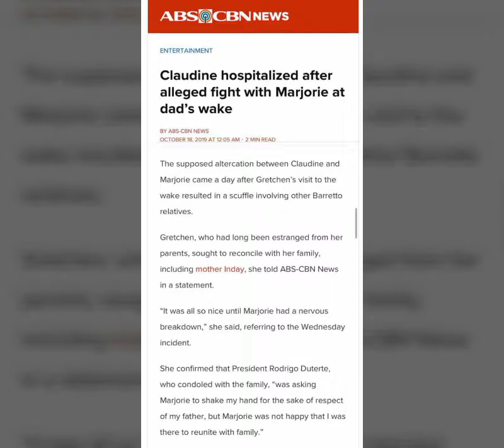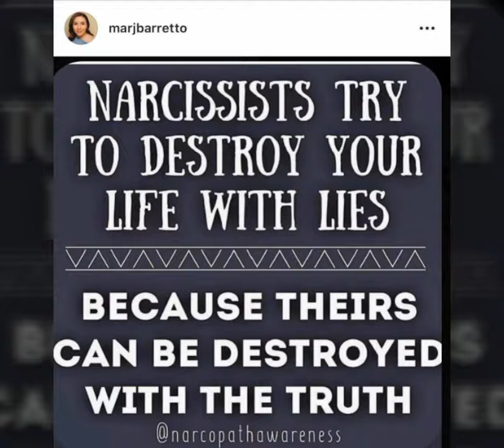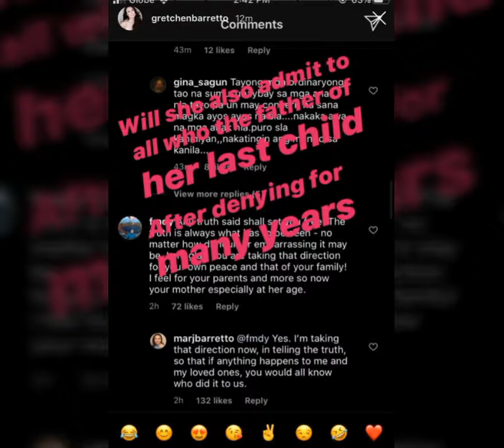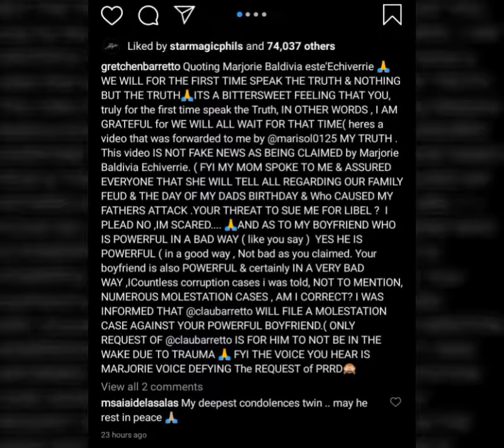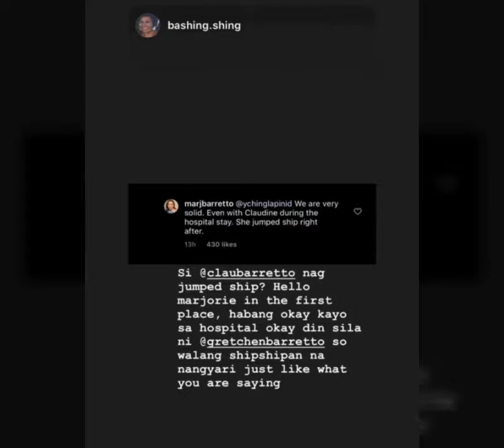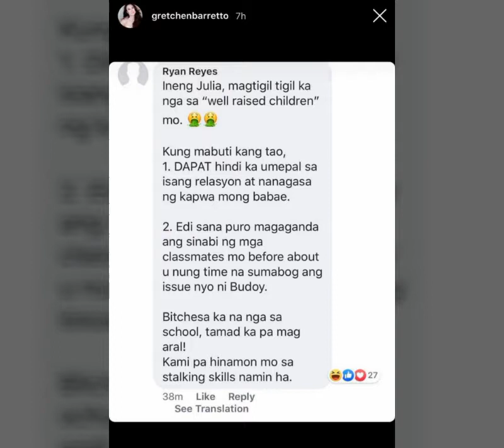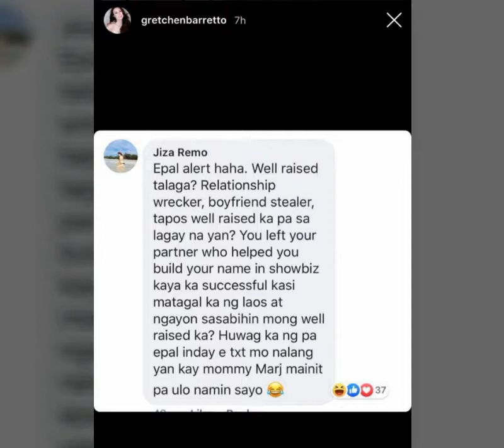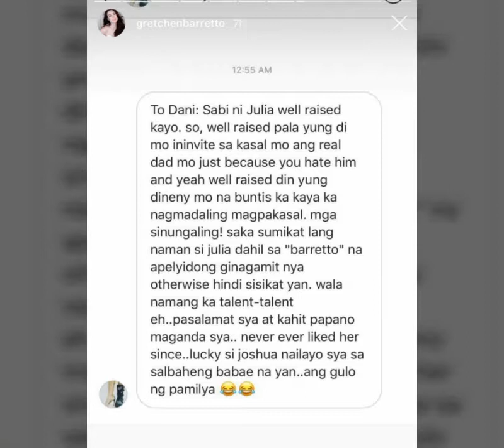Barretto Clash at Father's Wake